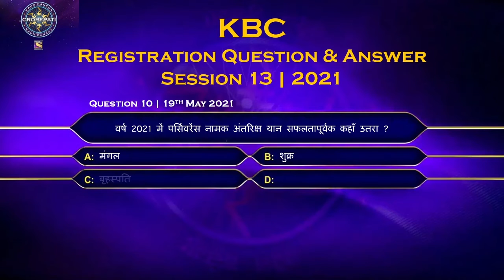19th May 2021 KBC QUESTION 10 | Kaun Banega Crorepati Registration Information / KBC today question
2021 में पर्सिवेरेंस नामक अंतरिक्ष यान सफलतापूर्वक कहां उतरा था?
कौन बनेगा करोड़पति 13 में 18 मई को कंटेस्टेंट से नौवां सवाल पूछा गया है।Sonyliv ऐप या फिर वेबसाइट पर जाकर रजिस्ट्रेशन प्रोसेस को पूरा करना होगा। सही जवाब के आधार पर कंटेस्टेंट्स को शॉर्टलिस्ट किया जाएगा।

16 मई 2021 को अमिताभ बच्चन ने पूछा केबीसी 13 के रजिस्ट्रेशन का सातवां सवाल।यही है लोगों के लिए कौन बनेगा करोड़पति की हॉटसीट तक पहुंचने का अवसर।जान लीजिए कौन बनेगा करोड़पति 13 का सातवां सवाल और इसके जवाब देने की प्रक्रिया।

कौन बनेगा करोड़पति सीजन 13 की रजिस्ट्रेशन प्रक्रिया 10 मई से शुरू।अमिताभ बच्चन ने पूछा केसीबी 2021 का पहला सवाल।यहां जानिए KBC 13 रजिस्ट्रेशन से जुड़ा पहला प्रश्न और जवाब देने की प्रक्रिया।

To Prepare for any competitive exam, one of the important sections to read and learn is current affairs. Exams like UPSC , Bank SSC , RRB or any Government (Sarkari) Exam demand aspirants to updated with what’s happening in India and around the world. Current affairs is an integral part of the general awareness section of these exams.
We cover Daily Current Affairs by choosing the most relevant topics from a number of newspapers like The Hindu, Livemint, The Indian Express, all India radio etc.

Daily MCQ
The daily articles